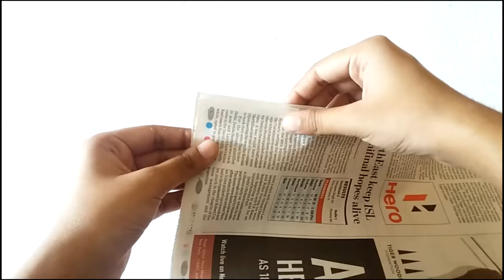DIY NEWSPAPER LAMP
Click on the links below to buy some amazing Lamps

Things Required.
1)Newspaper/Any old book papers.
3)Bulb stand=
4)Hot glue gun=